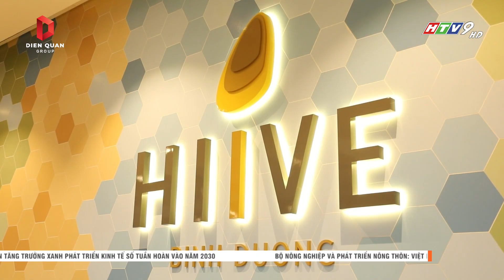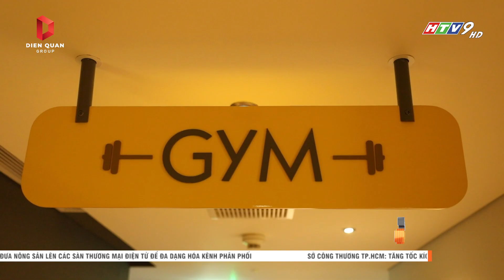HIIVE BY FUSION – Chuỗi thương hiệu khách sạn mới dành cho giới doanh nhân I CCKD